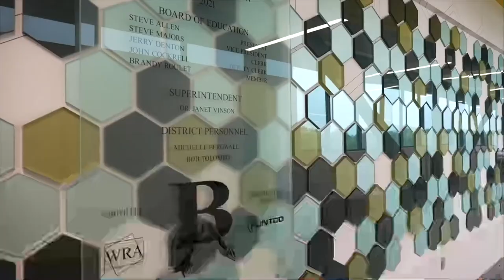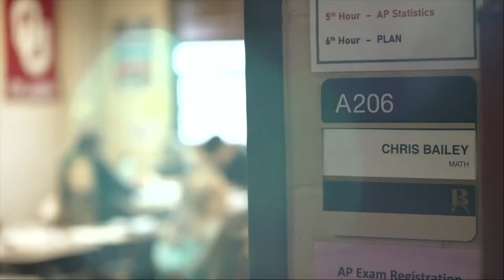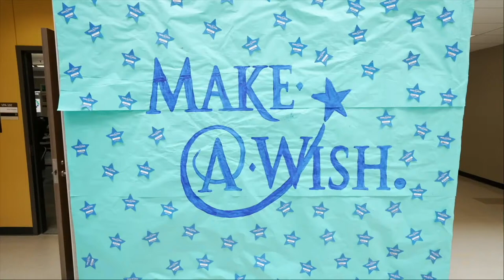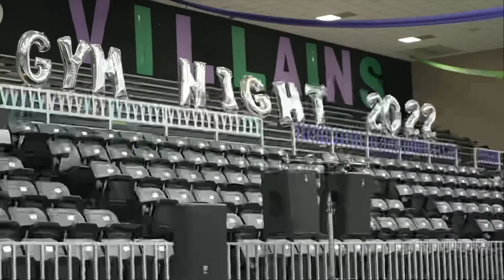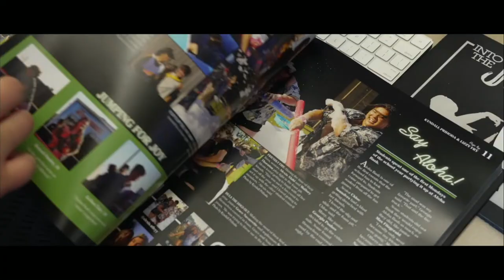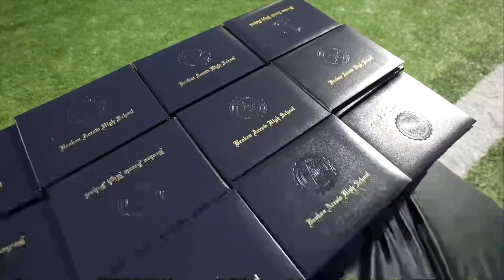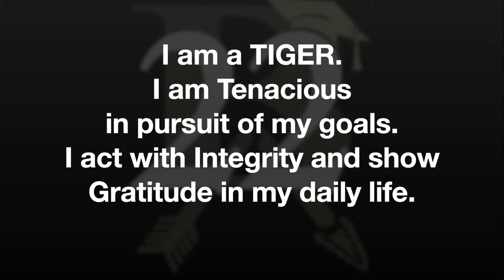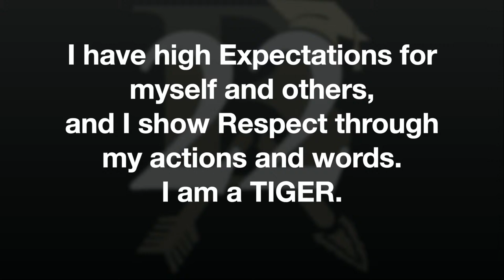Broken Arrow High School Class of 2022 Graduation Ceremony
The BAHS Class of 2022 will celebrate their graduation at Broken Arrow High School’s Memorial Stadium at 7 p.m. on Monday, May 16.

We will go live on ArrowVision at 6:00 p.m. with our one-hour @BAHSPulse pre-show before the ceremony begins.

BA Schools YouTube Channel, @ArrowVisionBA Twitter and the BoxCast app on Apple TV and Roku smart devices.

Congrats to the BAHS Class of 2022!